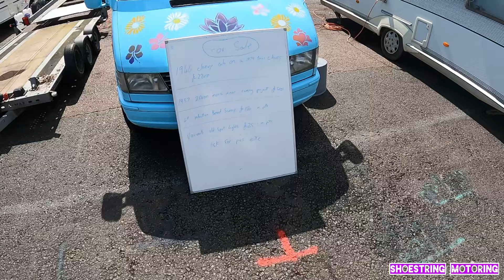Nostalgia Nationals, Santa Pod Raceway, 4th May 2024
The weather’s been pretty bad lately, even for England!
Seems to rain practically every day.
However, this last Saturday at the Nostalgia Nationals, Santa Pod Raceway, 4th May 2024, the sun shone, and the rain stayed away.
It was the best day of the weekend by far.
I spent a good part of it shooting the breeze and putting the world to rights with my good friend Nigel Taylor.
I tried out a hat fitted GoPro for my walk around the pits and sadly, didn’t have it adjusted right. Apologies for that,. It did make the video poorer quality than I like, but sadly didn’t realise until editing started.
I’ve learned a lesson though, and it will be sorted the next time I use it.

I’m on Facebook as Don Brittain

Instagram as shoestring_motoring

I’m going to start a new channel soon, to put my non motoring videos on as I think that’s the right thing to do.
I’ll let you know when it’s up and running.

As of today, i have started that new channel!
Go and look at shoestring - 2